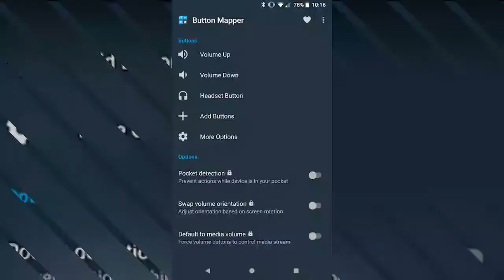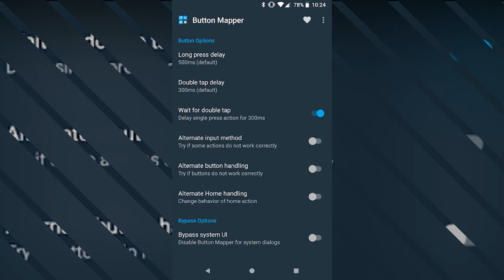16 features of mobile phone of volume button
Please leave a comments about the channel and give suggestions to make channel Share Our Knowledge a leading channel.
Thanks

Regards:
Naveed Anjum